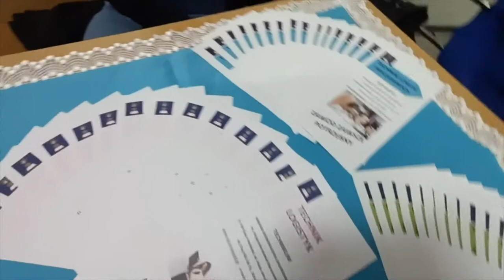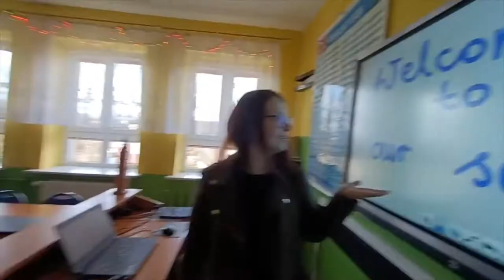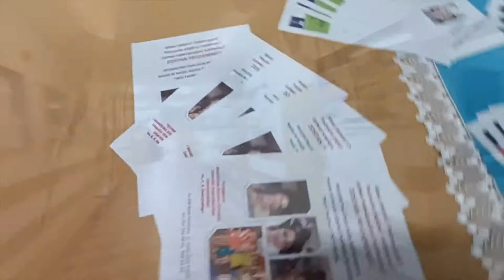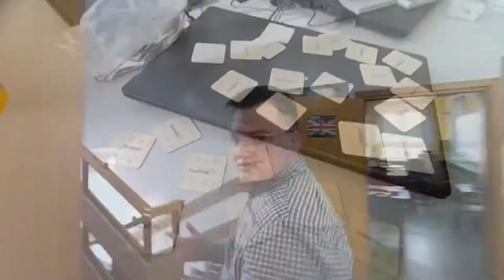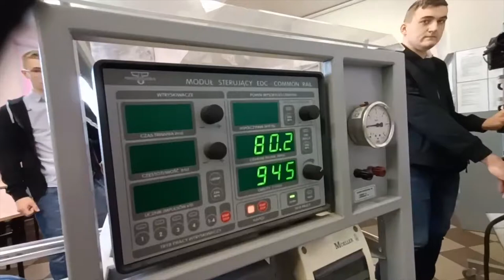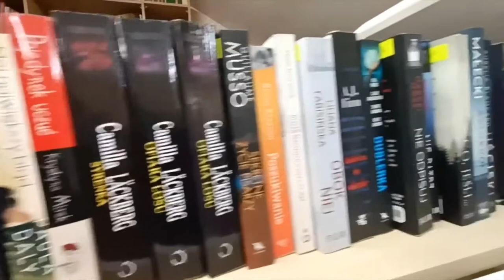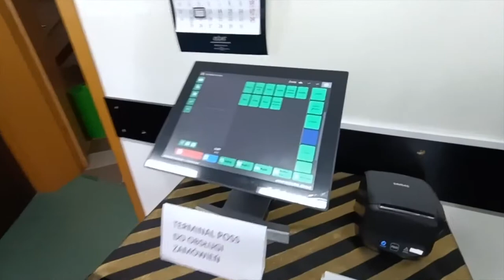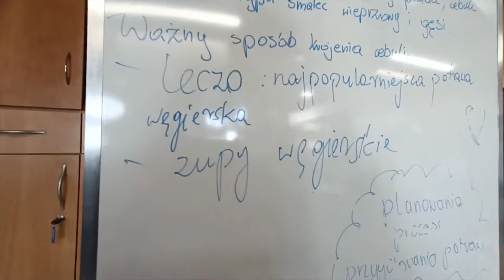Dzień Otwarty Szkół ZDZ w Białej Podlaskiej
12 kwietnia 2022 w Szkołach ZDZ im. K. K. Baczyńskiego odbył się Dzień Otwarty. Odwiedzający mury Szkoły mieli możliwość zapoznania się z ofertą edukacyjną, zbadania swoich predyspozycji zawodowych, zwiedzenia szkoły, wysłuchania recitalu Grupy medialnej FORTE.

Jedną z wielu atrakcji czekających na ósmoklasistów był koncert saksofoniczny ucznia Technikum ZDZ Pavla Sechki. Punktem kulminacyjnym był pokaz fryzur konkursowych i wyłonienie laureatów Szkolnego Konkursu Fryzjerskiego pod tytułem „Wiosenne inspiracje”.